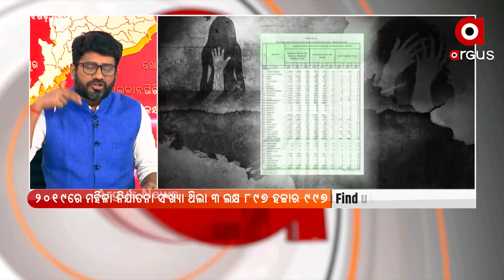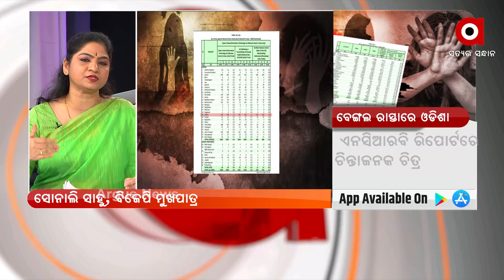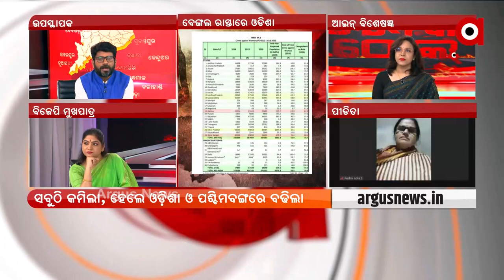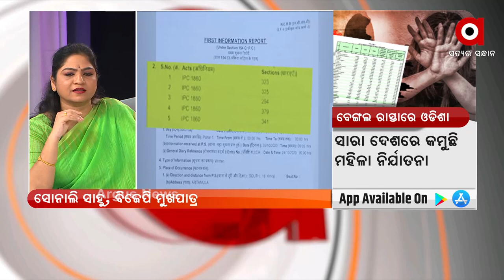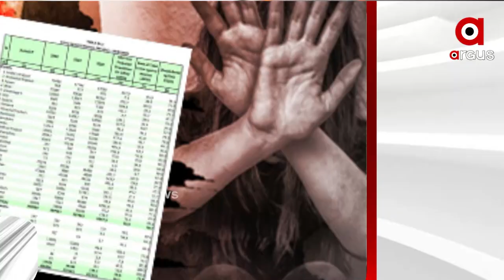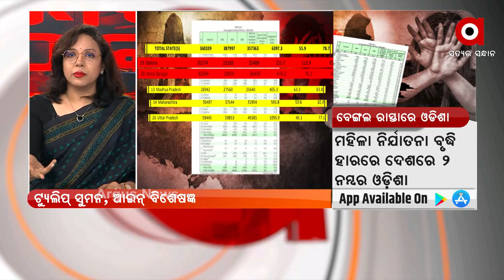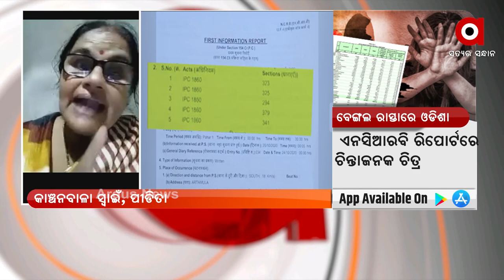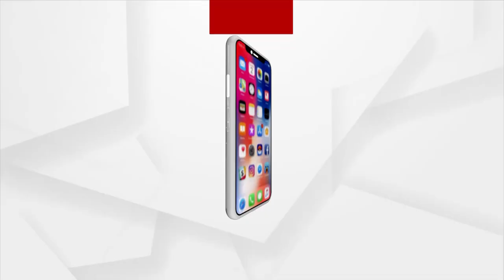ରୋକ୍ ଠୋକ୍ : ବେଙ୍ଗଲ ରାସ୍ତାରେ ଓଡିଶା